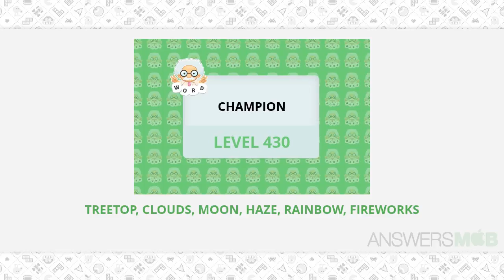WordWhizzle Search Champion Level 430 Answer - AnswersMob.com